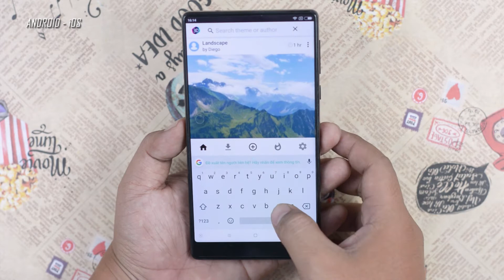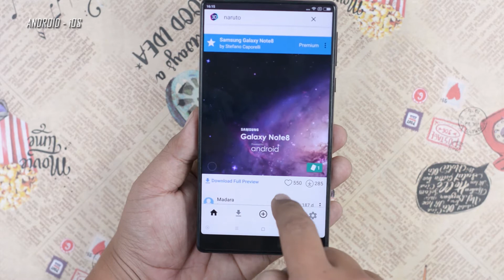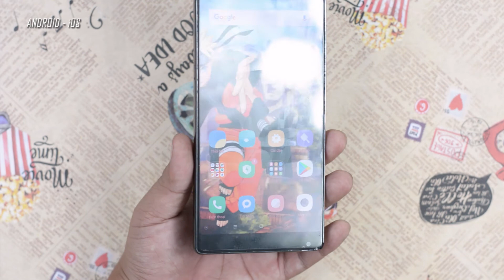Cách tạo hình nền điện thoại 3D đẹp và độc đáo | Thủ thuật mobile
Cách tạo hình nền 3D cho điện thoại Android sẽ giúp chiếc điện thoại android của bạn trở nên tuyệt vời và sinh động hơn rất nhiều.
Hình nền động 3D sẽ rất ảo diệu khi bạn lắc nhẹ chiếc điện thoại của mình.
Hãy thử ngay ứng dụng hình nền động 3D này nhé!